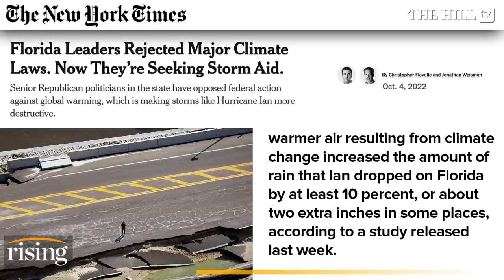Climate Change Is REAL, But The Climate APOCALYPSE Is Not: Michael Schellenberger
Author of "Apocalypse Never," Michael Shellenberger, weighs in on Republican lawmakers rejection of certain climate legislation in Florida, following Hurricane Ian.